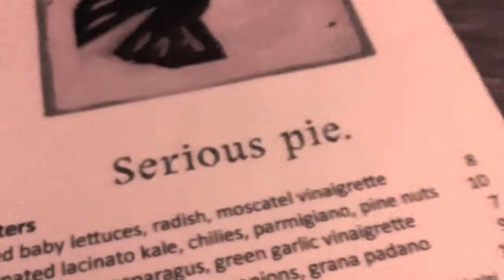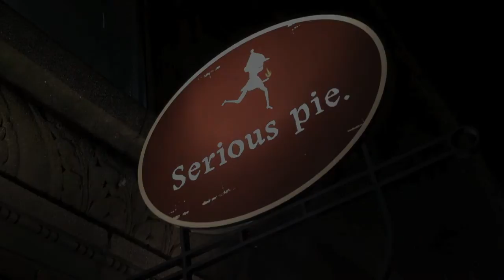Serious Pie - Tom Douglas - Seattle with Frank Mazzuca | Family Style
tomdouglas.com is all you really need to know what this man and his team are all about.

This is some of the best pizza I've ever tasted. The process is long but you will soon see why and what makes it some of the best PIE you'll have.

SERIOUS PIE VIRGINIA
316 Virginia